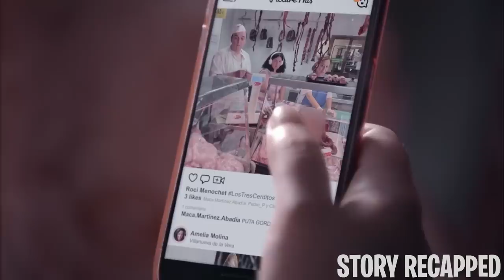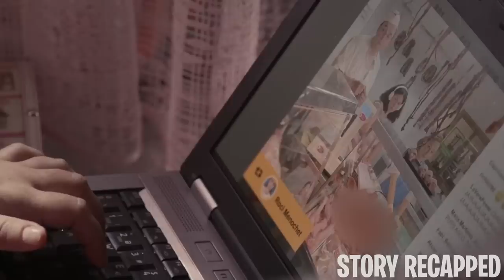Whole Town Tormented Her Until She Got A Psychopathic Lover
Movie: Piggy2022

A woman, insecure about the constant insults and remarks regarding her weight, witnesses the abduction of her tormentors by a man who's developed feelings for her. She endures an excruciating battle of morality when forced to choose between saving the lives of those who have made her life miserable or protecting the only person who's ever shown her genuine affection.